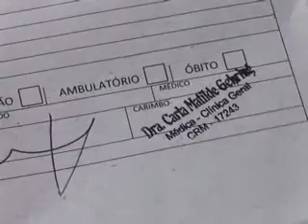Mourãoense acusa ter recebido receita médica sem ter atendimento médico no 24H